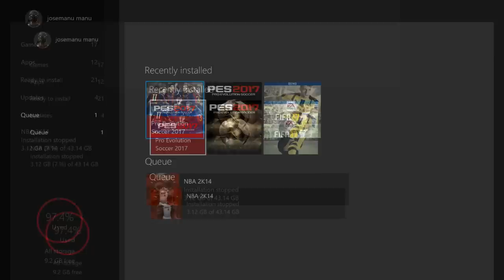PES 2017 - MENU, PRESENTACION, Todas las Ligas y Equipos Licenciados